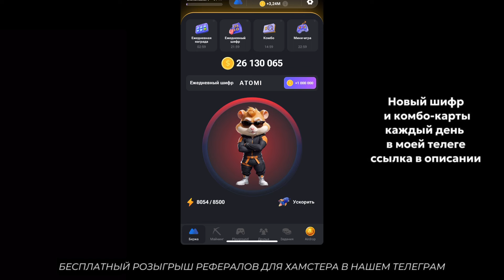Новый шифр на 29-30 ИЮЛЯ Хамстер Комбат | Шифр в HAMSTER KOMBAT - как разгадать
🔥РЕФЕРАЛЫ ДЛЯ ХОМЯКА - pro-playstation.ru

Новые комбо карты Hamster Kombat на сегодня  29-30 ИЮЛЯ 2024 - смотрите какие 3 актуальные карточки из раздела Mine в этой статье, за них можно получить 5000000 монет, это мероприятие проводят каждый день, задание действительно сутки, эти монетки помогут быстрее прокачаться в хомяках.

новый шифр в хамстер комбат как ввести